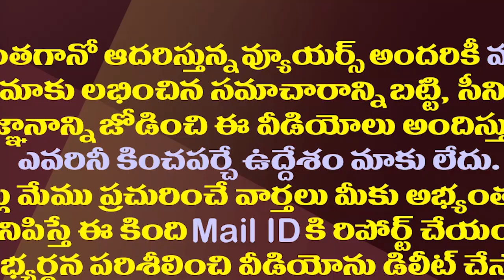సెంట్రల్ సీటుపై గురి..మళ్ళీ వైసీపీలోకి వంగవీటి!?| Vangaveeti Radha Secret Discussions With MLA Vamsi